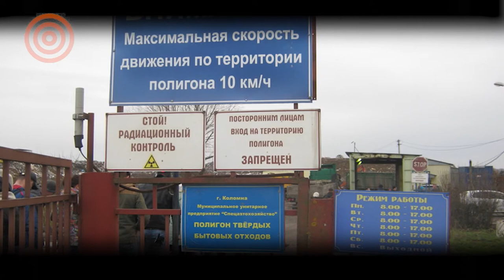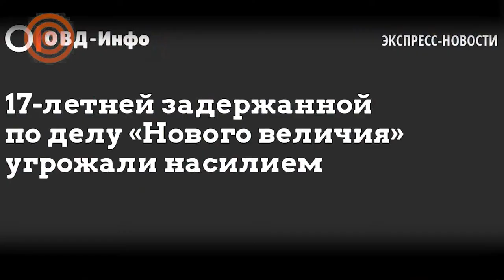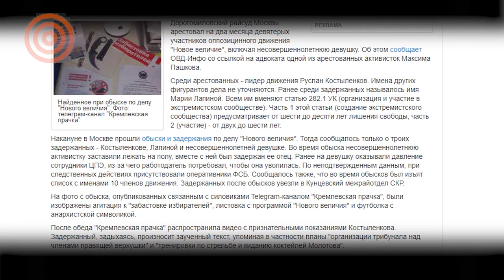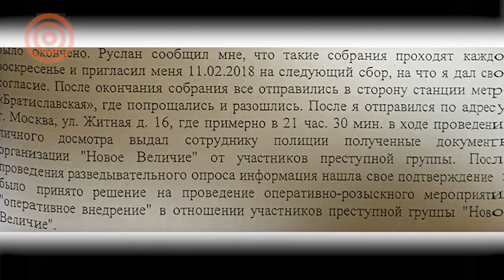Аресты детей -"экстремистов". Молодёжь, как главный враг Кремля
На прошлой неделе активизм граждан постоянно натыкался на усиленное сопротивление репрессивного механизма. А в некоторых местах репрессивная машина не только подавляла существующие волны протеста, но и активно сама производила себе врагов и гражданское сопротивление странными "экспериментами".